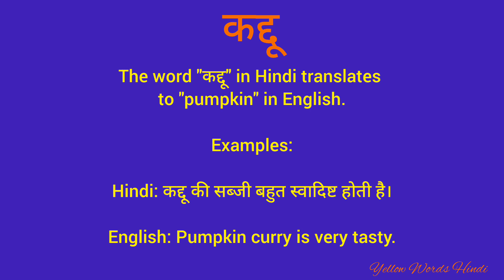कद्दू को इंग्लिश में क्या कहते हैं/ कद्दू का मतलब क्या होता है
कद्दू
daily word meaning
vocabulary
english to hindi translation
dictionary